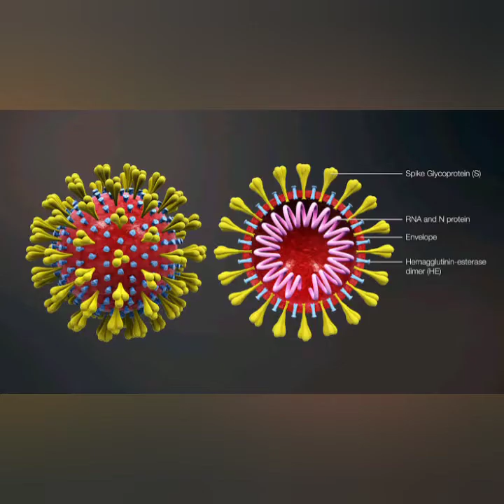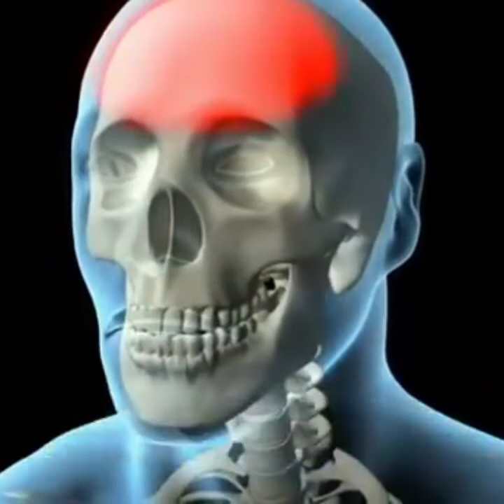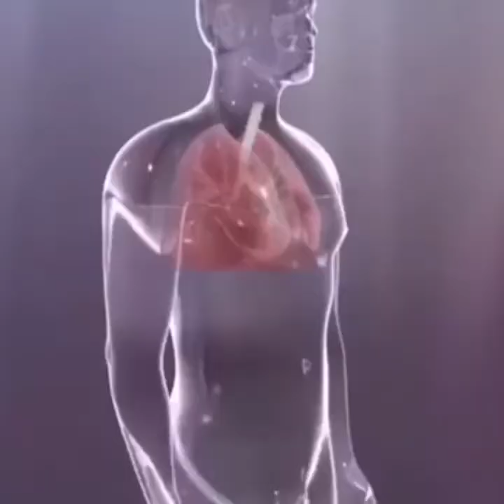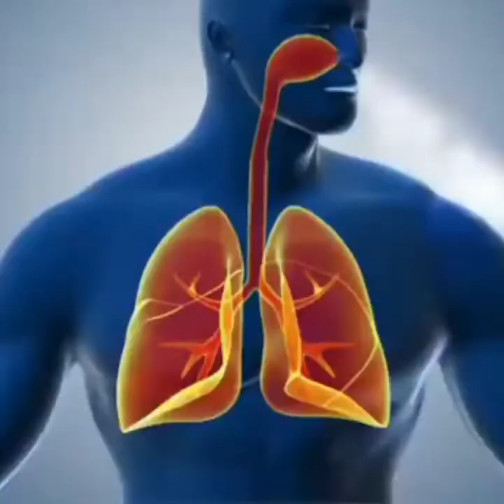How Much Dangerous is COVID 19 ? || COVID 19 എത്രത്തോളം അപകടകാരിയാണെന്നു നോക്കൂ.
How much dangerous is COVID 19? How do u know the symptoms? Dnt worry we must identify this symptoms in our body... Dnt confused...Dnt frightened..we must survive this situation...🤝